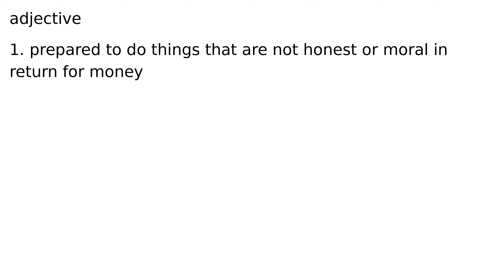venal adjective meaning meanings definition definitions phonetics pronunciation advanced e